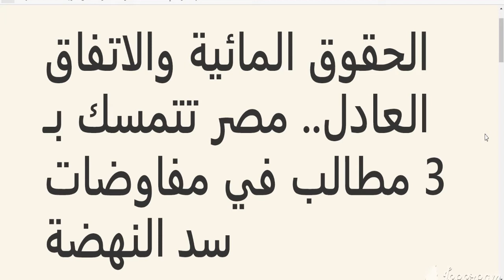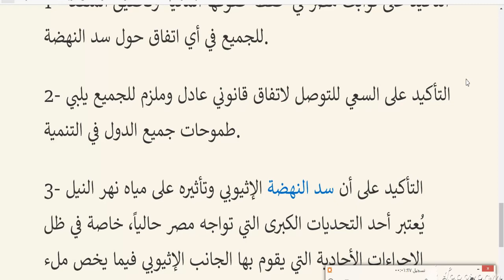ثلاث مطالب في مفاوضات سد النهضة